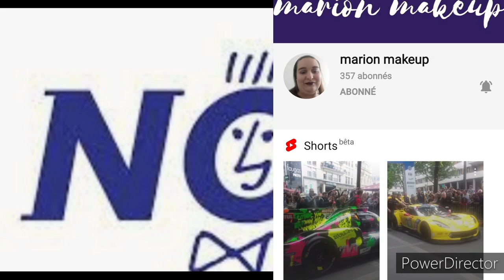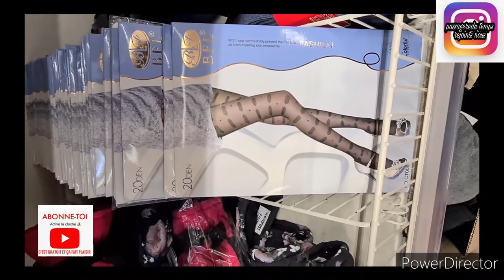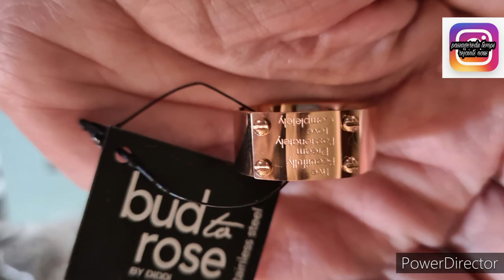NOZ ARRIVAGE💃💃 FEMME#noz 02/2021#noz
namasté on se retrouve ppur les arrivages noz
femme
mode
vêtements
sacs
chaussures
bijoux
noz#arrivage#nouveauté
bon visionnage

n hésite pas à nous rejoindre et active la clôche poir recevoir les futures video

pour toutes collaboration je serai ravie de présenter votre site et articles en ces temps difficiles